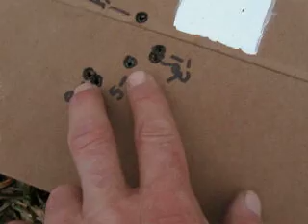Scoped Ladder Test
Since I am going to use this scope, I figured I'd ladder test with this new powder.

I loaded 10 cartridges using Remington cases, CCI 200 primers, 168gr A-Max, and Varget powder from 30grains to 30.9 at .1grain increments, (obviously.)

I wanted to get a bit more velocity but I didn't get any; I like the first few shots the best. Shots 1 and 2 are just .1grain more powder than the load i am using now. My ladder test using iron sights had a very tight 2 shot group at .1grain more than shots 1 and 2. I'm going to load 3 at 30.1grains.

Here is the ladder test with iron sights.

That cold-bore shot being right with shot 2 is bad ass. I made sure the bore was spotless before I took this test.